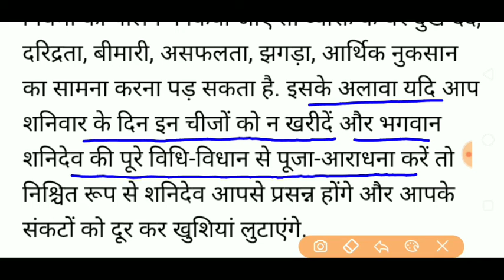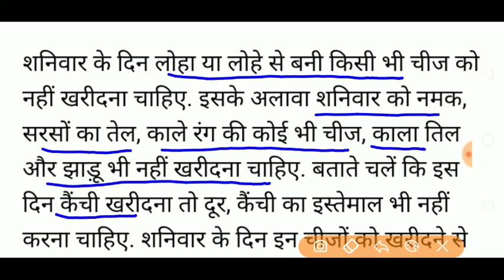शनिदेव को प्रसन्न करने के लिए शनिवार को न खरीदें ये चीजें /शनिदेव को प्रसन्न करने के उपाय